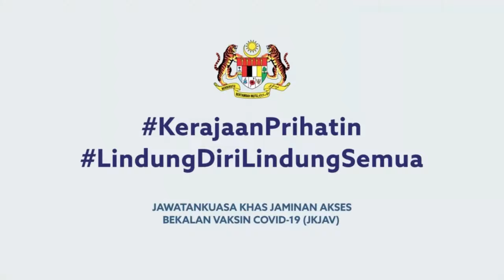8TV | Continuity to Midday Mandarin News with Technical Error 16 July 2021 12:30pm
This is the first time an ex Mandarin 7 news reader to be back in ntv7's studio.